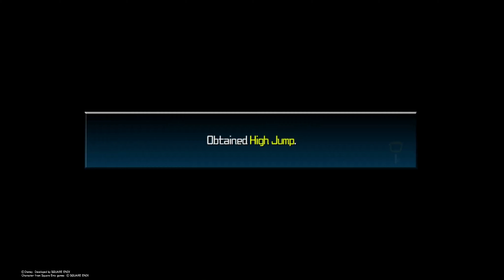Kingdom Hearts: Birth by Sleep - Final Mix - Enchanted Dominion (All Stories) Critical Mode [4K]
Enchanted Dominion's FULL STORY in order of:
Terra
Ventus
Aqua